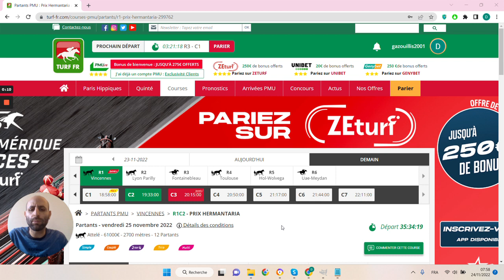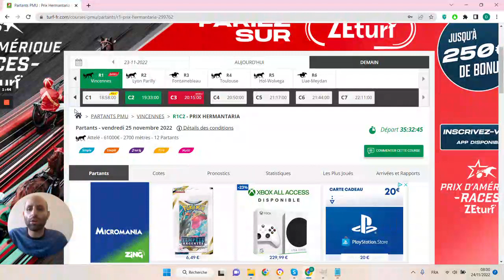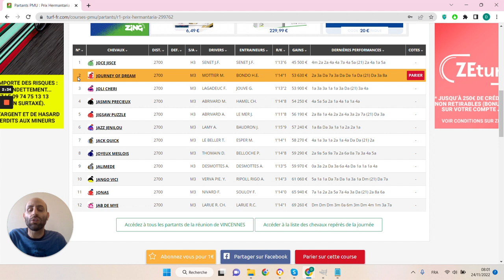🔥1 jour 1 pari 🔥 Pronostic du 25/11 : Bien parier et gagner aux courses hippiques !